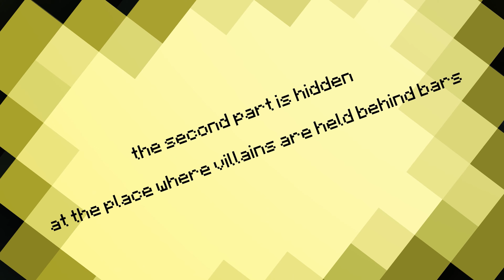Tajemství Azkabanu Český Minecraft Film (CZ/SK)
Nový Minecraft CZ film v rozlišení 4k!

Vítám Vám na mé české verzi animace Tajemství Azkabanu (V originále: The Secret of Azkaban). Jak možná někteří z názvu uhádnou, film je z Harry Potter světa!

Moc děkuji všem, kteří mi pomohli s CZ verzí. Ať už majitel MFC Production, nebo Lexy za voiceover.

ŽÁNR: Akční, fantasy, drama, dobrodružný, válečný.

Za filmem stojí desítky hodin práce učení se animací, VFX a editace. Mým snem by bylo, kdyby se Tajemství Azkabanu zařadilo k ostatním známým CZ Minecraft filmům, ať už k těm od CMM Production, nebo Prokletí Hor, Pohádka o Zlém Králi...
Pokud bude film úspěšný, čeká nás plno dalších pokračování... proto prosím, pokud se Vám líbíl, sdílejte, lajkujte, komentujte! :D
V další části bude válka na spadnutí!

 CREDITS

Skvělé efekty kouzel od ProductionCrate. Velké díky!

Díky Cube Productions za model koští.